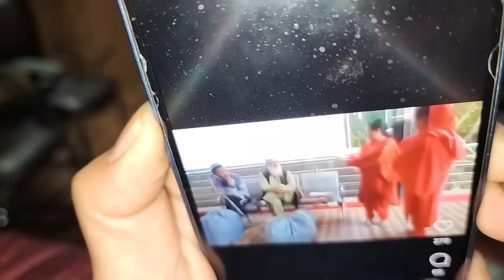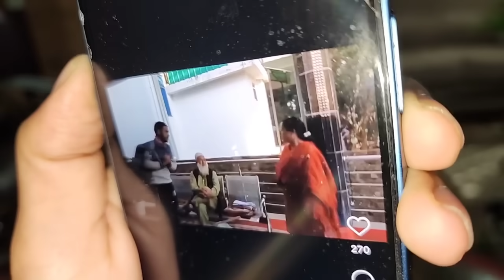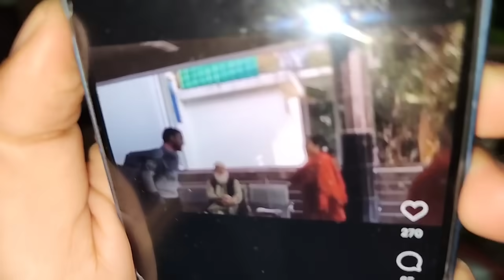Kashmiri shawl sellers hara*ssed at Himachal pradesh Sharam aani chahiye aasi soch pe